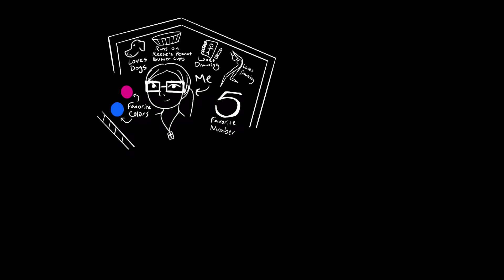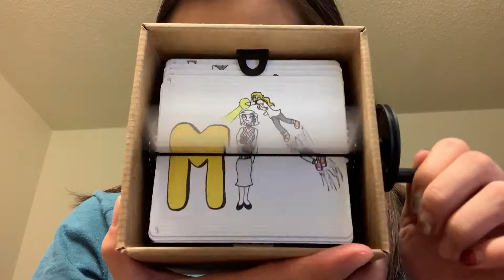First Channel Banner Concept Speed Draw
This is to show the process I had when I was creating my channel's banner. Sadly this design proved to be too big and ambitious so I had to simplify it and adjust it so that the logo would fit the size restrictions. I really love patterns and zentangle so despite this not being the official channel banner, I still enjoyed drawing this. There will definitely be more drawings to come in the future.

-Don't Let Them Bring You Down by Kieran Jones & Gustaf Sjodin Enstrom on Dewolfe Music